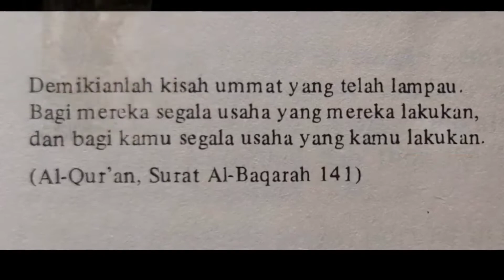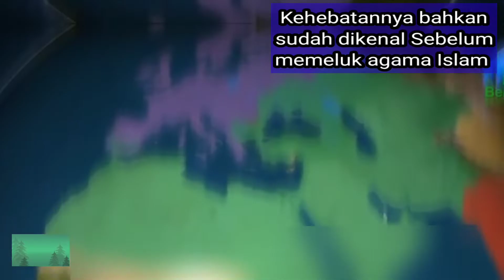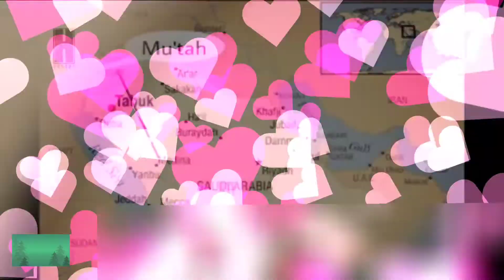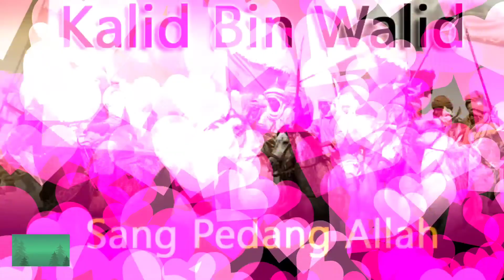BIOGRAFI KHALID BIN WALID, PANGLIMA ISLAM TERBESAR SEPANJANG SEJARAH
Khalid bin Walid merupakan Panglima terbesar Islam sepanjang sejarah, di mana kejeniusannya berhasil membawa pasukan kaum muslimin mencapai kemenangan demi kemenangan dan pada akhirnya membawanya agama Islam menuju ke puncak kejayaannya...